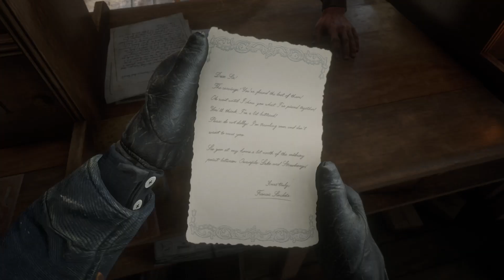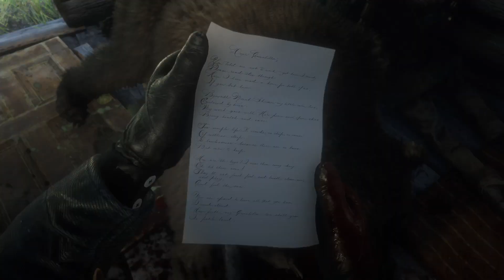Red Dead Redemption 2 Part 13 Walkthrough Gameplay